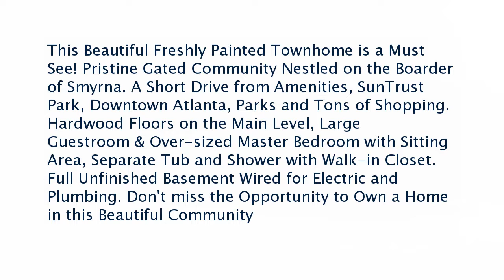Real estate for sale in Mableton Georgia - MLS# 6613771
652 Cobblestone Creek Lane
Mableton Georgia 30126
MLS# 6613771

This Beautiful Freshly Painted Townhome is a Must See! Pristine Gated Community Nestled on the Boarder of Smyrna. A Short Drive from Amenities SunTrust Park Downtown Atlanta Parks and Tons of Shopping. Hardwood Floors on the Main Level Large Guestroom & Over-sized Master Bedroom with Sitting Area Separate Tub and Shower with Walk-in Closet. Full Unfinished Basement Wired for Electric and  Plumbing. Don't miss the Opportunity to Own a Home in this Beautiful Community